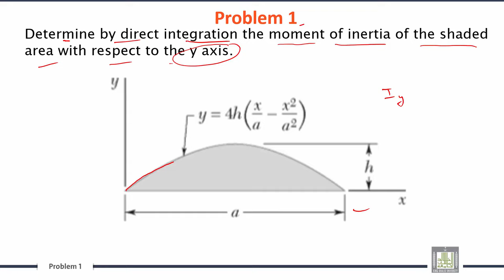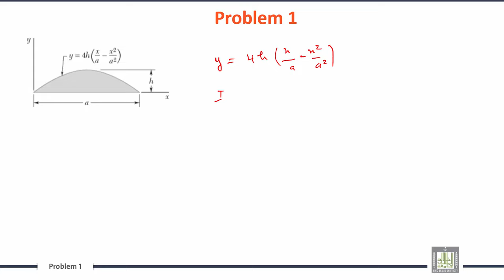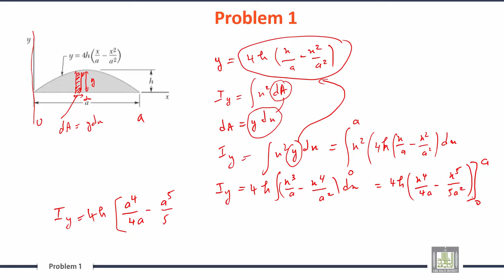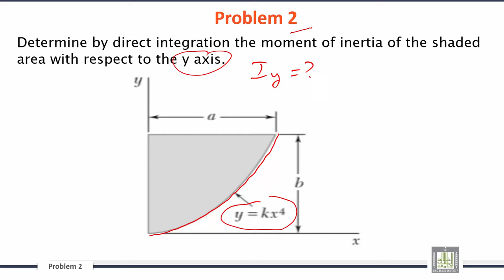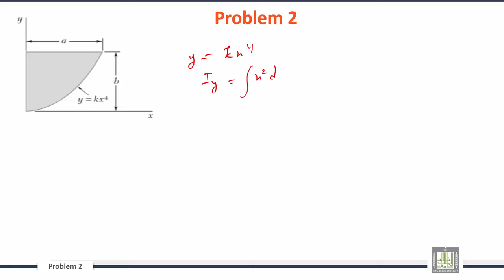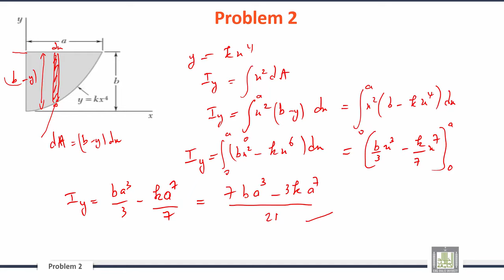52 Engineering Mechanics C7 L7 Sample Problems 1